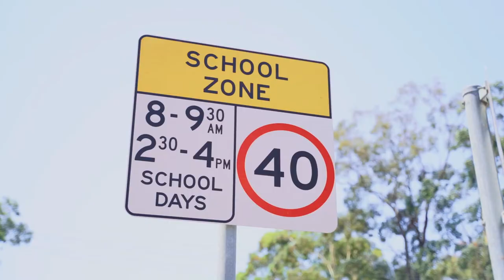Property Intelligence Media - Call us on 1300 20 30 38 - 4 Tuscan Avenue, Kellyville